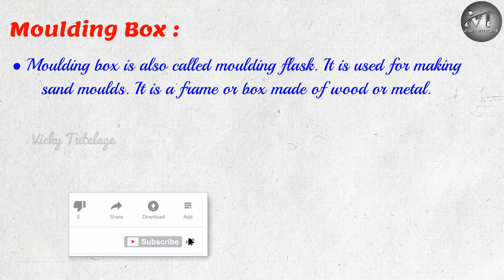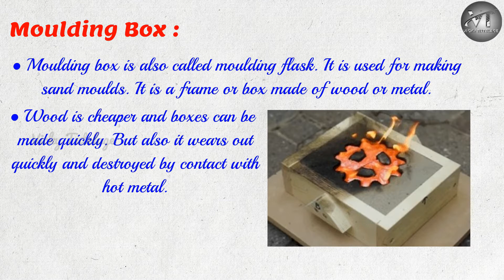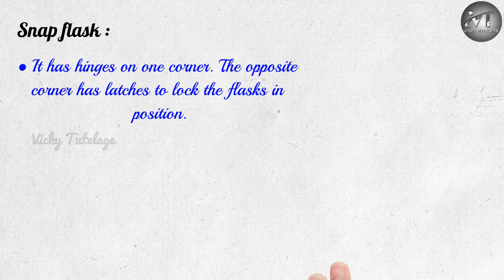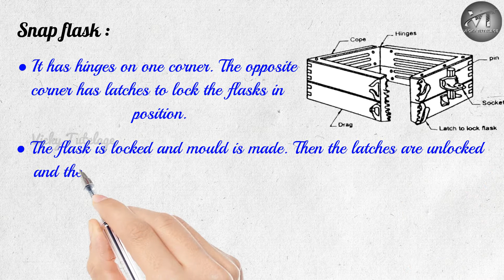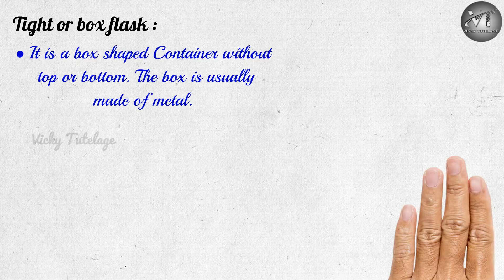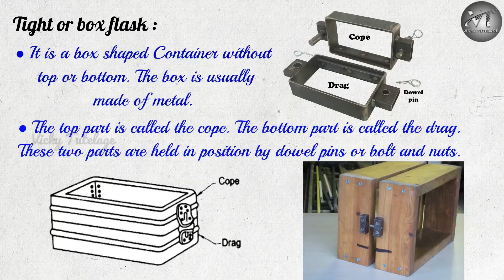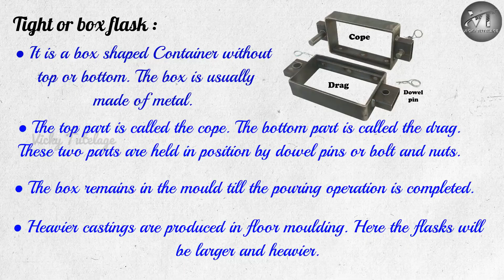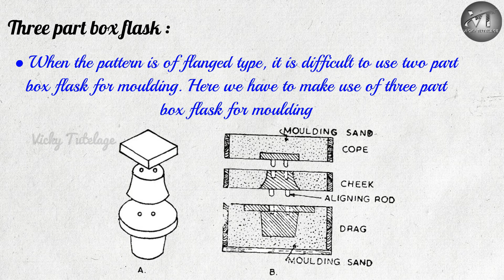MANUFACTURING PROCESS || Unit - 1 || MOULDING BOXES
Moulding Box :
     Moulding box is also called moulding flask. It is used for making sand moulds. It is a frame or box made of wood or metal.
     Wood is cheaper and boxes can be made quickly. Wood wears out quickly. It is destroyed by contact with hot metal.
     Metal boxes in steel, cast iron and   aluminium alloys are used in mass production.
     The main types of flasks are
          a) Snap flask
          b) Tight or box flask
in this video we are going to see briefly about the above given types of moulding boxes.